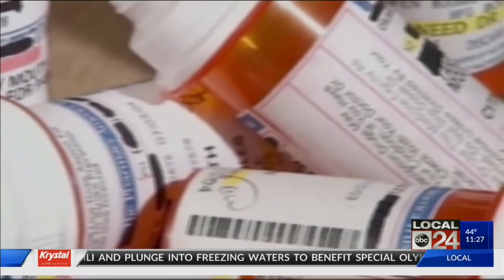BBB: FTC on ads about lawsuits against drug makers